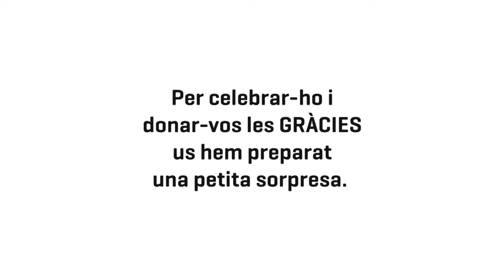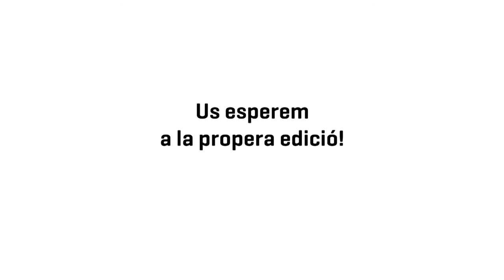24è Premi Protagonista Jove- Tancament 19/20- 13 14 ANYS